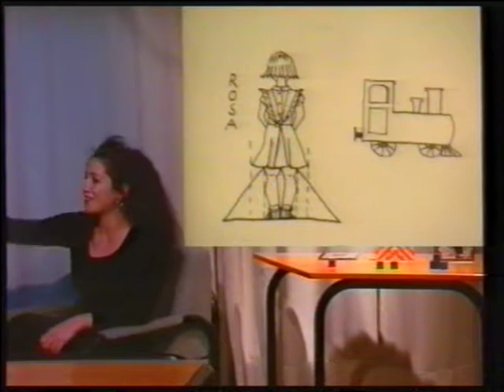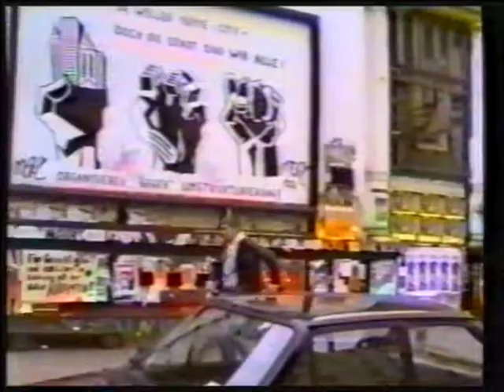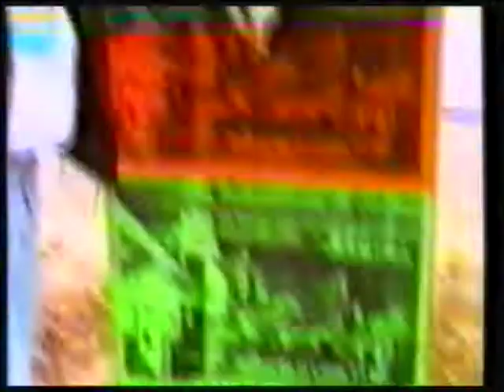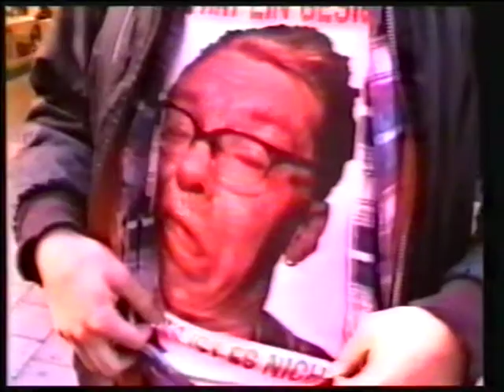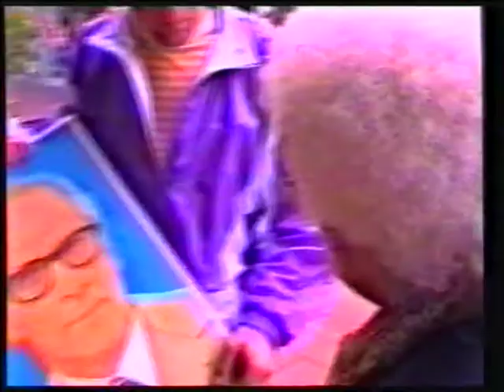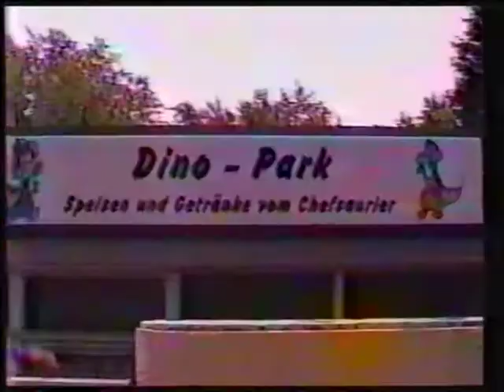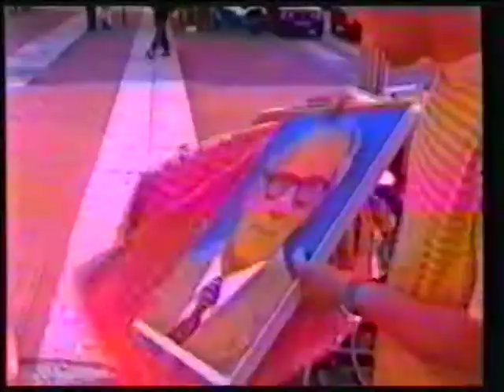Peter Ehrlich Show - Die Nacht der langen Messer (1994) Teil 3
1994 hat Peter Ehrlich unter dem Motto "Die Nacht der langen Messer" eine sechsstündige Sendung gemacht.
Es erschien etwas übertrieben, ein sechs Stunden Video hochzuladen, deswegen wurde die Sendung in sechs Teile aufgesplittet.
Der dritte Abschnitt (0:00 bis 01:00 Uhr) beinhaltet:

- Die Schu Schu Show (Teil 2)
- kleine Werkschau Henna Peschel
  u.a. "Zonie 90", Live-Mitschnitt "Tocotronic"

Sorry, wegen der möglicherweise schlechten Qualität des Videos. Es handelt sich um Aufnahmen, die über 20 Jahre alt sind. Die VHS-Kassetten sind teilweise über 40 Jahre alt.
Es kann also nur die vorliegende Qualität der Bänder digitalisiert werden.

Neben den regelmäßigen Videos am Mittwoch werden gelegentlich auch weitere Sonderbeiträge hochgeladen.
Über einen erhobenen Daumen für das Video freut sich der Kanal auch sehr.